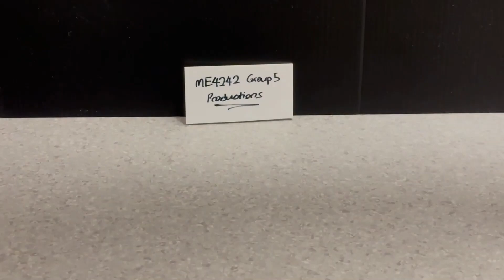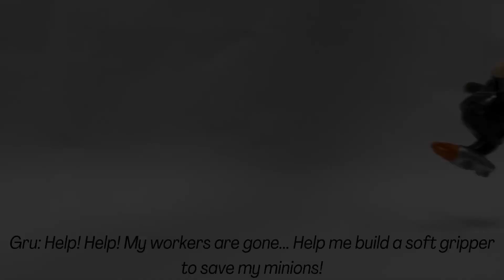Soft Robotic Claw Machine Challenge: Group 5